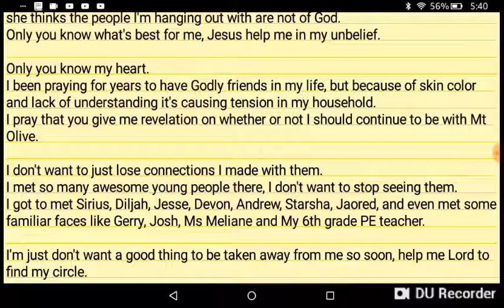Surround Me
A prayer that God helps me find my circle.